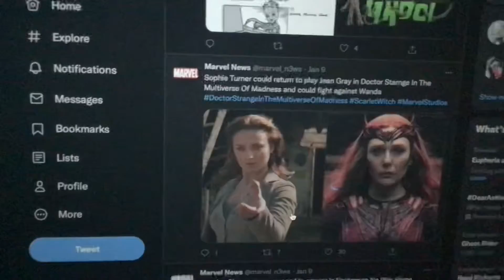Sophie Turner could return to play Jean Gray in Doctor Strange In The Multiverse Of Madness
Sophie Turner could return to play Jean Gray in Doctor Starnge In The Multiverse Of Madness and could fight against Wanda